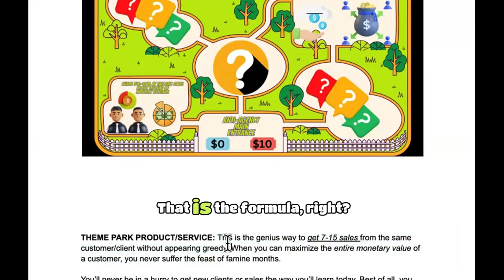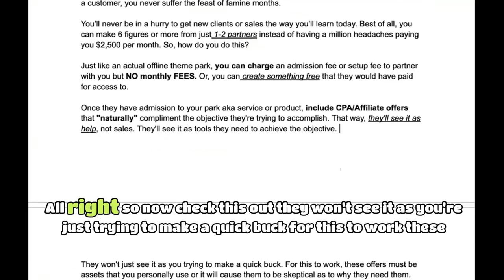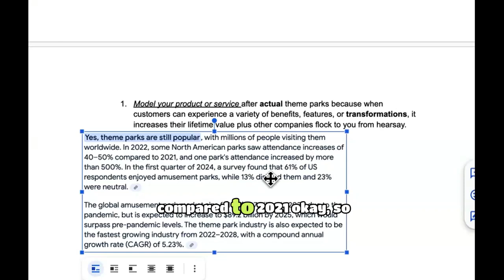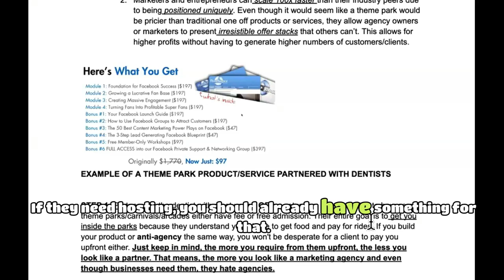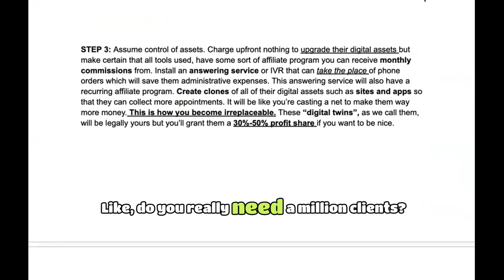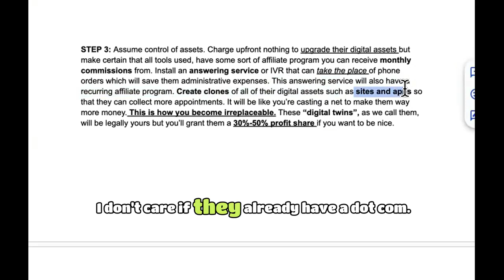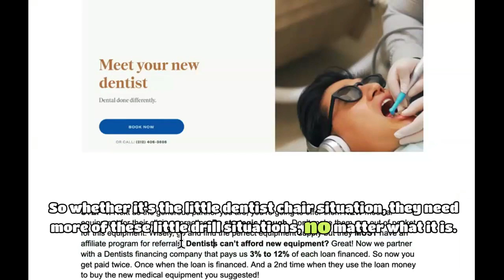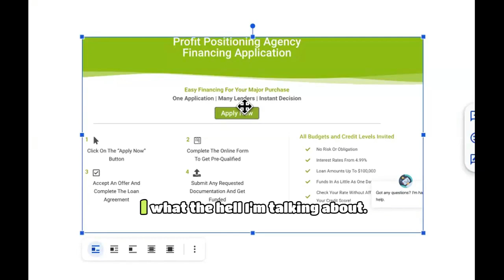Hacks To Get Paid Over & Over Again Until You're Wealthy AF!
Text "2 ON 1" Now To = $5,500 3 Hour "2 on 1" Money Session P.S. Coaching Session Includes David + Curtiss

summary
David Robertson explains his method of creating theme park products or services to maximize the monetary value of a customer or client. By partnering with businesses and offering a variety of complementary services, marketers can generate multiple sales from the same customer without appearing greedy. This approach allows for consistent revenue and eliminates the feast or famine cycle that many agencies experience. He emphasizes the importance of being a valuable partner and providing a range of services to increase customer lifetime value.
Creating theme park products or services can maximize the monetary value of a customer or client.
By partnering with businesses and offering complementary services, marketers can generate multiple sales from the same customer without appearing greedy.
This approach eliminates the feast or famine cycle that many agencies experience and provides consistent revenue.
Being a valuable partner and providing a range of services increases customer lifetime value.
titles
Maximizing Customer Value with Theme Park Products
Generating Multiple Sales without Appearing Greedy
Sound Bites
"I am the anti-agency."
"The genius way to get 7 to 15 sales from the same customer without appearing greedy."
"You want to appear as a partner."
Chapters
00:00
Introduction: The Anti-Agency
01:23
Creating Theme Park Products
02:20
Including Complementary Offers
03:09
Making the Process Effortless and Painless
04:13
Getting Profit Share and Equity
06:02
Reasons to Build Theme Park Products
08:18
Scaling Faster with Unique Positioning
09:35
Step 1: Partnering with Businesses
12:49
Step 2: Saving the Dentist Money
15:02
Step 3: Assuming Control of Assets
20:50
Step 4: Offering New Medical Equipment
22:29
Taking Action and Getting Assistance

Takeaways

Growth operating involves partnering with creators or local businesses to help them monetize their audience or customer base.
Beginners can start with smaller creators or local businesses and gradually work their way up to larger clients.
Creating compelling content and leveraging word-of-mouth marketing can help attract the attention of creators.
The agency-to-partner approach in growth operating allows for immediate monetization and the creation of multiple income streams.
Taking action and implementing strategies is key to success in growth operating.

Titles

Unlocking the Potential of Growth Operating
Taking Action: The Key to Success in Growth Operating

Sound Bites

"If you partner with a local business right now, even though you're going to be building things for them and with them, like they're getting sales and traffic right now."
"If you growth operate the way that we show you how to do it, you're going to be able to plug into local businesses as if you're investing in them, as if you bought into their company, you'll be able to make money from them 10 different ways."
"You're literally partnering with someone that's already spent years doing all of that extra stuff, right? So once you create the product, the community or the service or whatever you're going to be creating per their expertise, once you launch, you choose a launch date guys, like the money is pretty much instantaneous."

Chapters
00:00
Introduction to Growth Operating
02:26
Partnering with Local Businesses
04:58
Instantaneous Monetization through Launches
08:27
Growth Operating as a Beginner
26:13
The Agency-to-Partner Approach
29:57
Differentiating from Traditional Agencies
36:13
Taking Action for Success